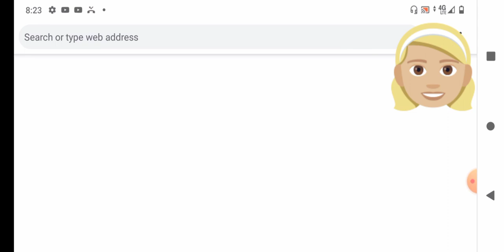Sonic the hedgehog video game jumping round hard time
Hey guys I'm so sorry. You need someone there doing Wednesday